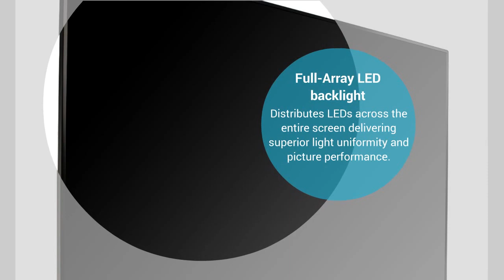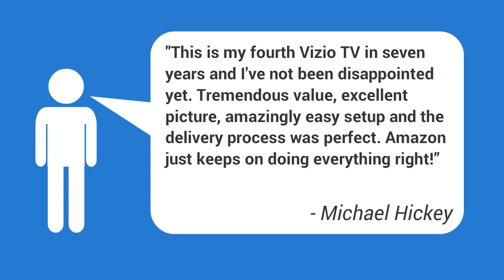Vizio E500i B1 50 inch 1080 Smart LED HDTV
Vizio E500i-B1 50 inch 1080 Smart LED HDTV Link:-

Check out the all-new Vizio E500i-B1 full-array LED Smart TV with an ultra-narrow 10mm frame, crystal-clear LED-lit picture, and a faster, easier-to-use Smart TV experience.

With built-in Wi-Fi included, the Vizio E500i-B1 connects you to the latest hit movies, TV shows, and music from premium apps like Netflix, Amazon Instant Video, VUDU, HuluPlus, YouTube, Pandora and more.

And not only is it smart, this the Vizio E500i-B1 is packed with the latest technology - like Full-Array LED for superior light uniformity, and Active LED Zones x16 for deeper black levels and 5 million to 1 ultra-high contrast. Full HD 1080p and 120Hz effective refresh rate makes them perfect for sports and fast action scenes.

For full details and reviews on the Vizio E500i-B1 50 inch 1080 Smart LED HDTV, goto:-